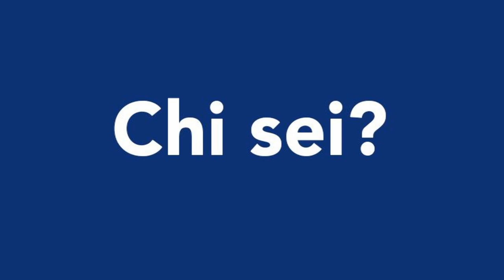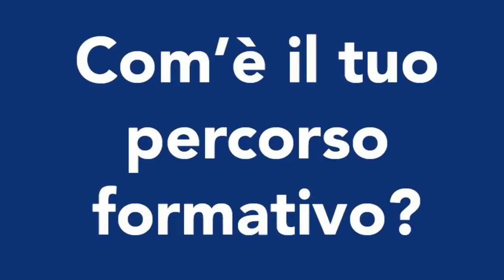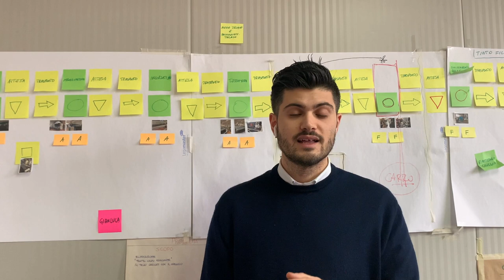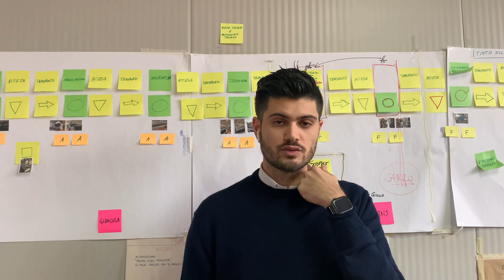Lavorare in Kaizen Institute Italia - La parola ai nostri giovani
I Kaizen trainer e Kaizen Engineer raccontano la loro esperienza e il loro percorso di crescita all'interno di Kaizen Institute Italia.

Vuoi lavorare anche tu con noi? Invia il tuo CV a